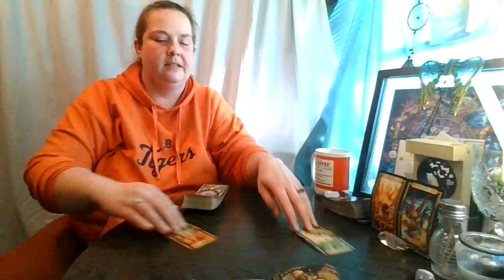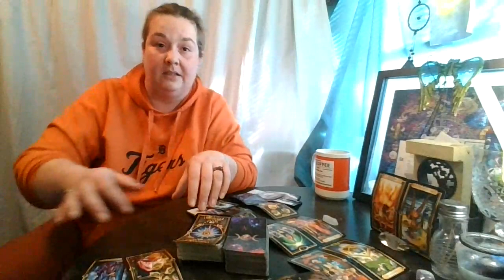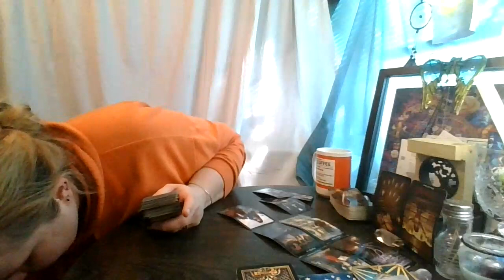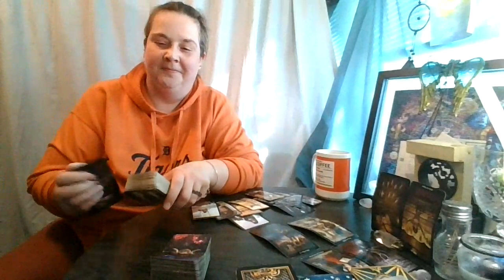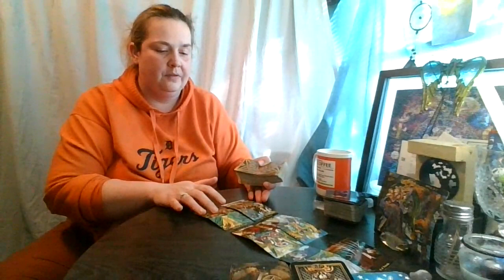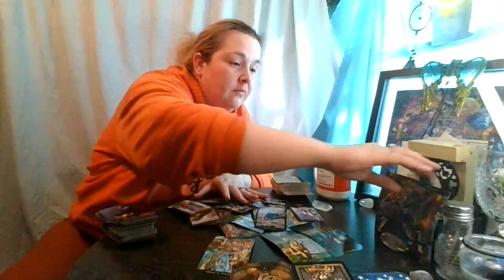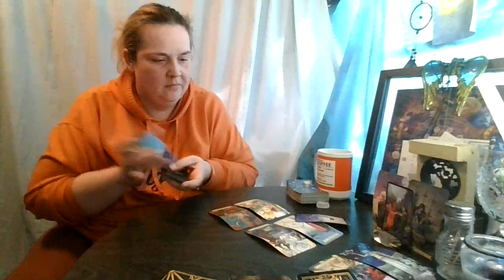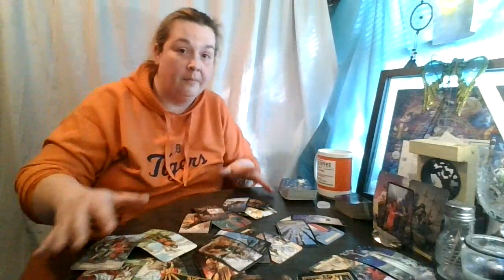Mid-Week Special Top and Bottom of the Deck: Nov. 2nd- 6th anyway!